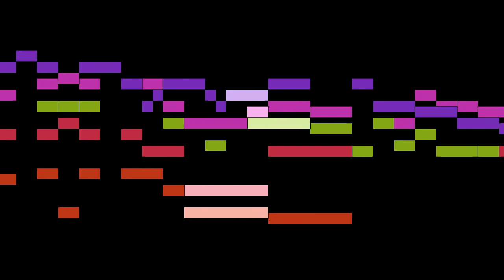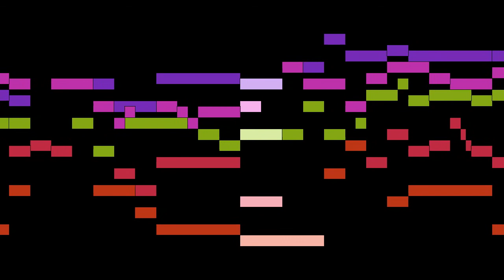Schütz - Unser keiner lebet sich selber, SWV 374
An animated score of "Unser keiner lebet sich selber, SWV 374", from Geistliche Chor-Music, Op.11, SWV 369-397, by Schütz.